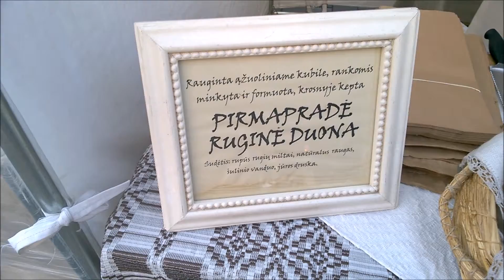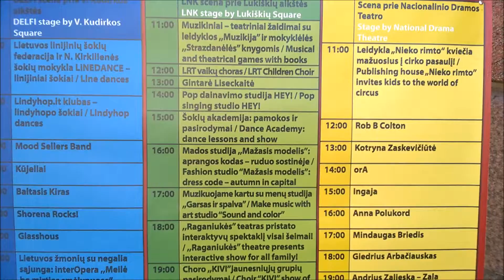VILNIUS CITY FIESTA 2015 - PART TWO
Vilnius City Fiesta takes took place this year over the weekend, from Friday 4th September until Sunday 6th September. All of Lithuanian culture was represented from food, arts, crafts, music, dancing and charitable events. A large stage was erected in Cathedral Square which attracted great crowds.  This video, along with Part One and Part Three focuses on the stall holders, traders and individual performers appearing along Gedimino pr Avenue.
We hope it conveys some of the welcoming and friendly interactive atmosphere which spread throughout the whole fiesta.
Music Johannes B
Part Three features a selection of music culture.